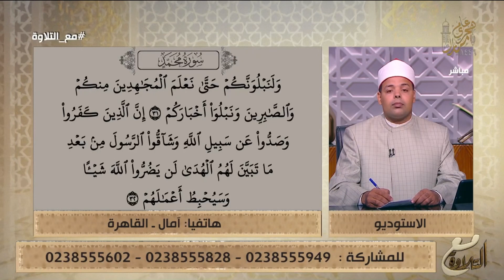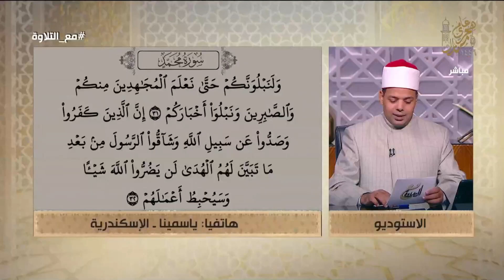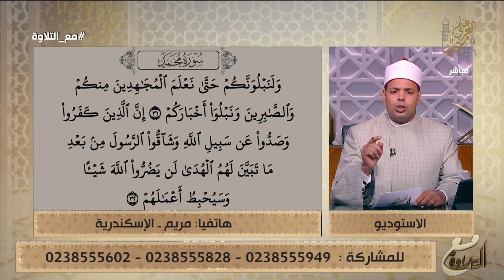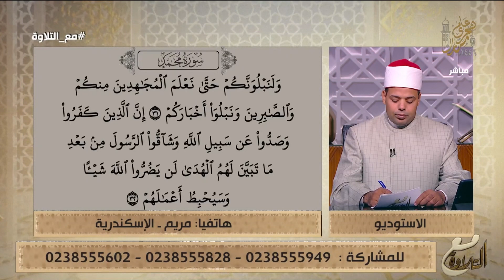مع التلاوة | أحكام النون الساكنة والتنوين (الإخفاء الحقيقي) - حلقة كاملة - 22-7-2024